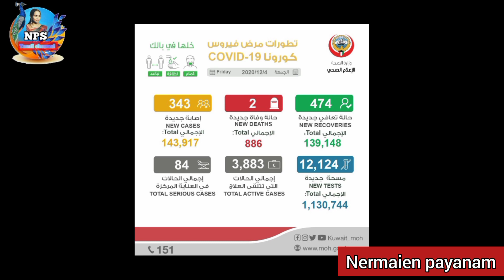kuwait Tamil news ||இன்றைய முக்கிய செய்திகள்|| 4.12.2020 ||nps kuwait tamil news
விசா சம்பந்தப்பட்ட அனைத்து கேள்விகளும் நீங்கள் கேட்கலாம் உங்களுக்கு பதில் தரப்படும் NPS TAMIL CHANNEL cantact number what's up only sms .
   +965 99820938